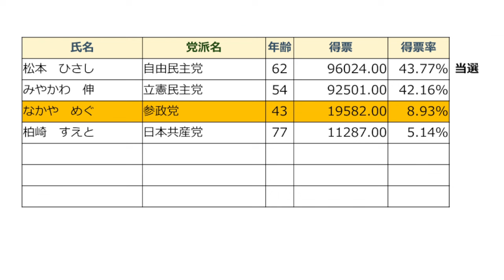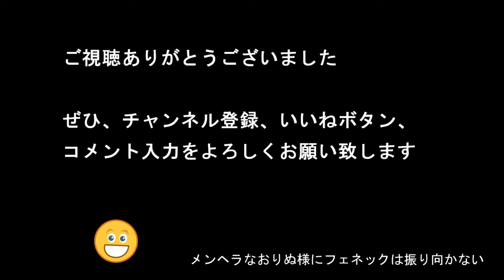【参政党】2024年 衆議院議員選挙 千葉県第13区 開票結果（なかやめぐ氏）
※参政党